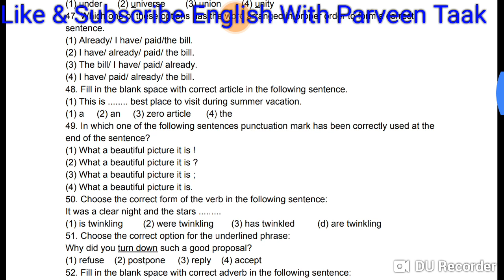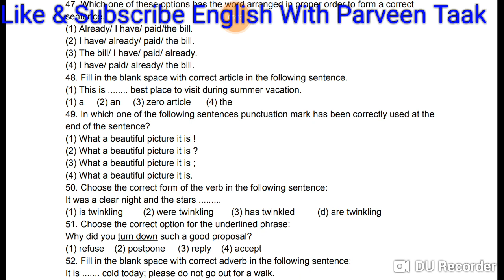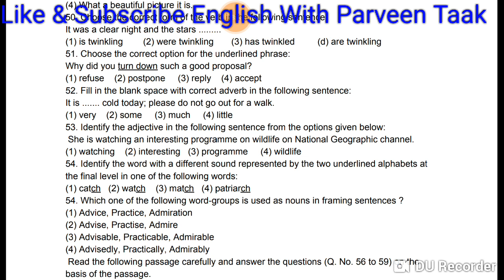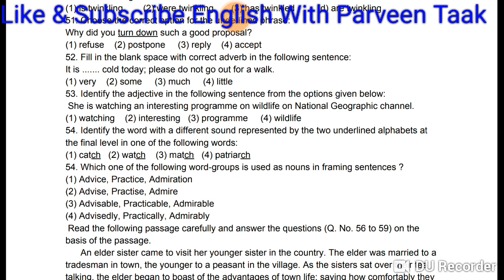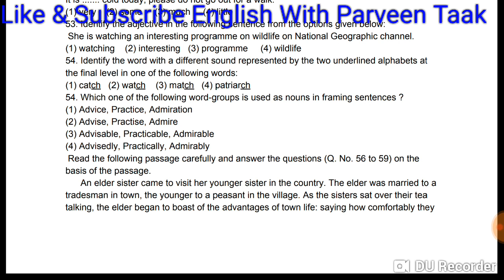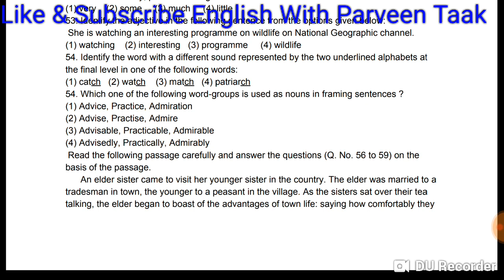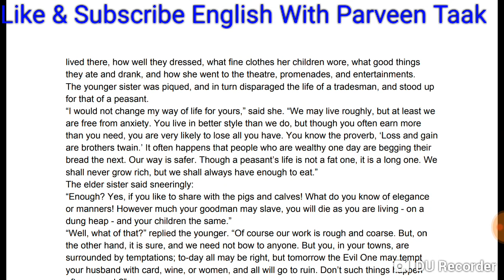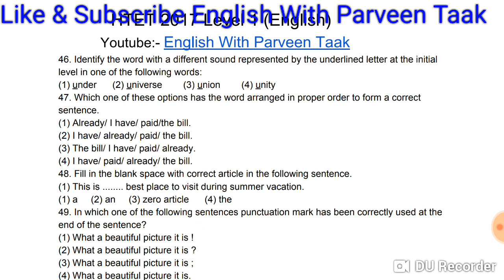HTET Special Class 1 (Previous Paper 2017)